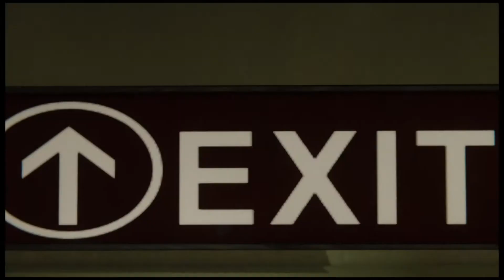Spider-Man PS4 Spider-Man wants to help Black Cat